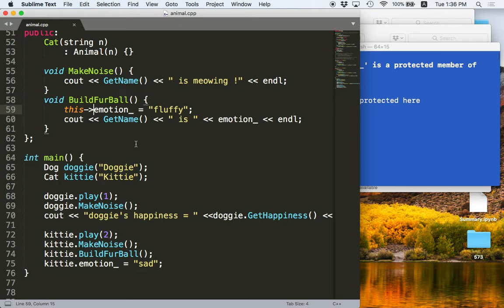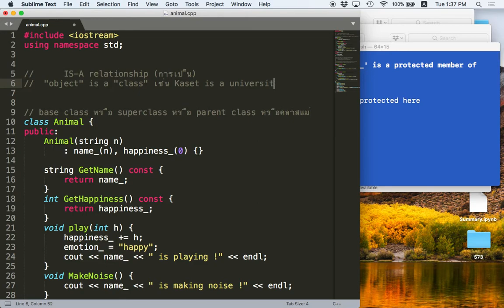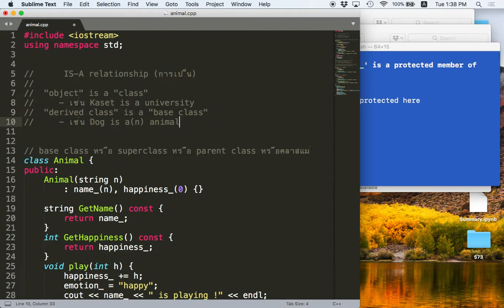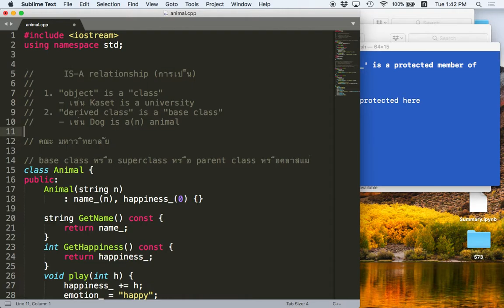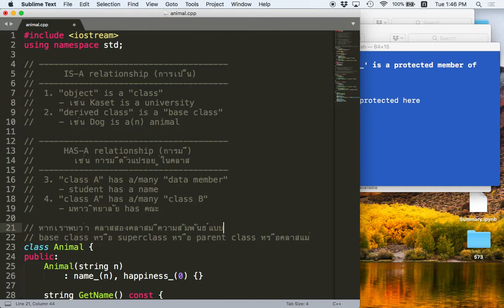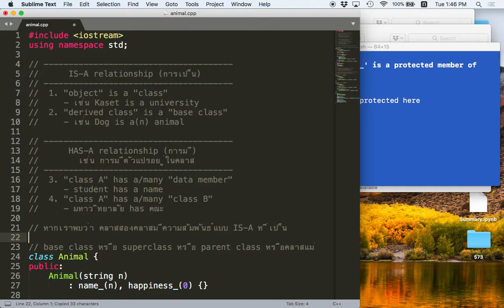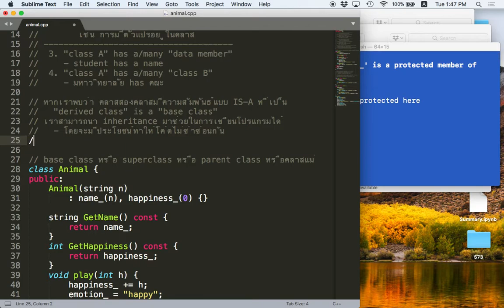[C++ 4.4] IS-A Relationship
IS-A Relationship